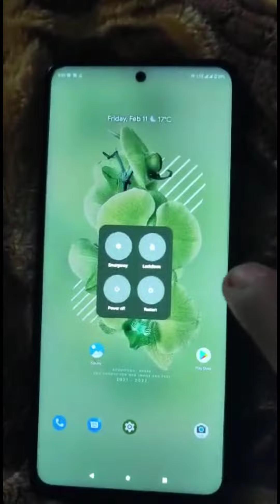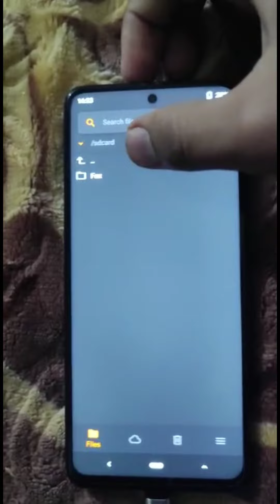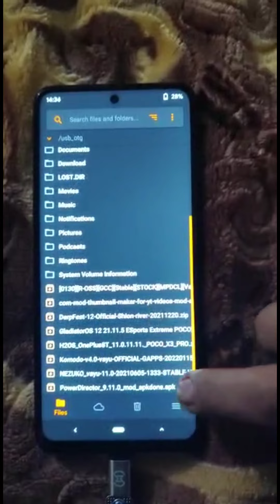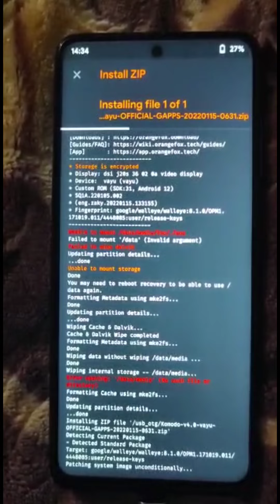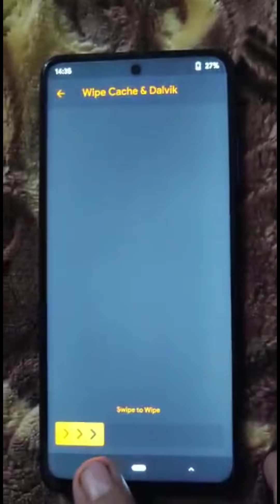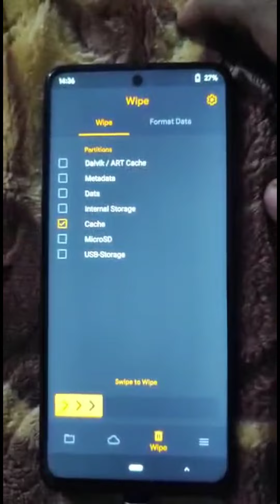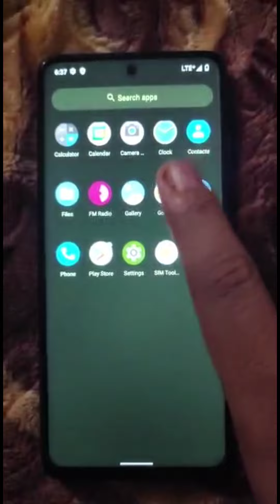how to install custom rom/Poco X3 pro/rom comodo os v4.1/best gaming custom rom for Android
Poco X3 pro gaming custom rom
Poco X3 pro best custom rom
gaming custom rom for Android
gaming custom rom Poco X3 pro

another custom rom for Poco link

| POCO X3 Pro / Vayu | |

Komodo OS v4.1 | Official
Codename: Serunai
Build date: 11/02/2022
by @zkyzzz x @alanndz

Device Changelog:
- Fixup SurfaceFlinger service pinning
- Fixup task_profiles usage on vendor init script
- Update IMS libs from alioth-qssi-user-12-SKQ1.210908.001

Kernel Changelog:
- Add LionSemi LN8000 charger driver
- Fix screenshot button issues on FPC fingerprint
- Merge CAF tag LA.UM.9.1.r1-11600-SMxxx0.0
- Merge Linux stable v4.14.265

Komodo OS v4.0 | Official
Codename: Sabre
Build date: 05/01/2022

Source Changelog:
- Update Raven Fingerprint To January 2022

Device Changelog:
- Fixed CTS SafetyNet
- Added Back Chaldeaprjkt GameSpace
- Update AOSP Clang To 14.0.1
- Several fixes for Dirac Sound Enhancer
- Add bass booster preset for MiSound
- Remove renderscript from VINTF and move renderengine to threaded skia

Changelog:
- January Security Patch
- Merge tag 'android-12.0.0_r26'

Device Changelog:
- Switch To Chaldea Kernel (Thanks to nullxception for awesome kernel)
- Switch To AOSP Clang 14
- Upgrade to PowerHAL 1.3 (libperfmgr) w/ optimized setup
- Remove IO read_ahead_kb tune
- Trim qcom.post_boot script for msmnile
- Remove hints for Adaptive Battery CPU Throttling
- Remove schedutil ratelimit setup
- Optimize CPU frequency tables and hinting defaults
- Register dummy libqti-perfd-client to public-libraries back
- Migrate to Xiaomi power AIDL HAL
- Enable F2F2 background GC
- Add f2fs sysfs permission
- Replace SchedtuneHighCap with WALT's sched boost
- Tune down schedtune boost
- Tune GPU freq table and power mode defaults